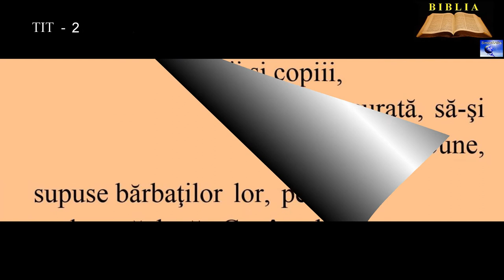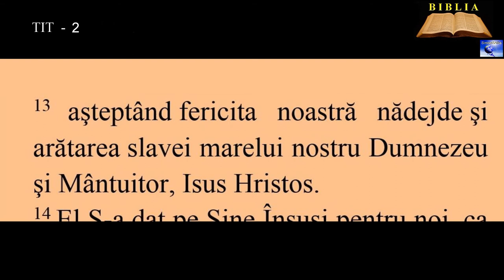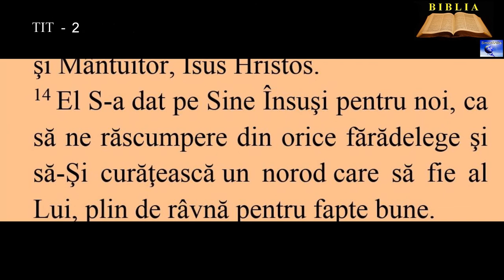TIT 2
6. Sfătuieşte, de asemenea, pe tineri să fie cumpătaţi
7. şi dă-te pe tine însuţi pildă de fapte bune în toate privinţele. Iar în învăţătură, dă dovadă de curăţie, de vrednicie,
8. de vorbire sănătoasă şi fără cusur, ca potrivnicul să rămână de ruşine şi să nu poată să spună nimic rău de noi.